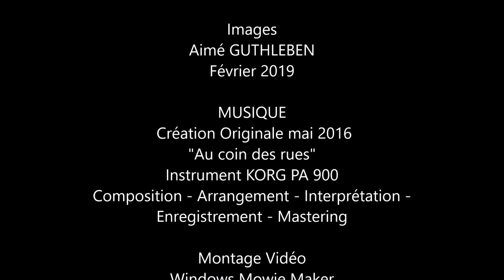TROYES - Le marché des Halles et l'Espace Pascal Caffet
Troyes  - Le Marché des Halles - L'espace de La Maison Pascal CAFFET

C'est par un beau samedi d'hiver que nous partons découvrir la richesse de nos terroirs dans le marché des halles de Troyes. Le Meilleur Ouvrier de France et Champions du monde chocolatier pâtissier y a même son enseigne et ses belles réalisation. Bonne découverte et dégustation visuelle.

It is on a beautiful winter Saturday that we leave to discover the wealth of our terroirs in the market Halls Troyes. The Meilleur Ouvrier de France and the world's best chocolatier pastry chef are even famous for it. Good discovery and visual tasting.

Es ist an einem schönen Wintersamstag, den wir verlassen, um den Reichtum unserer Terroirs in den Markthallen Troyes zu entdecken. Der Meilleur Ouvrier de France  Pascal CAFFET und  weltbeste Chocolatier-Konditor sind sogar dafür berühmt. Gute Entdeckung und visuelle Verkostung.

Images
Aimé GUTHLEBEN
Février 2019

MUSIQUE
 Création Originale mai 2016
"Au coin des rues"
Instrument KORG PA 900
Composition - Arrangement - Interprétation -
Enregistrement - Mastering

Février 2019